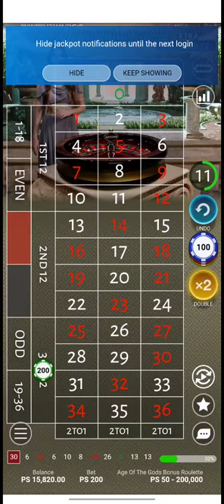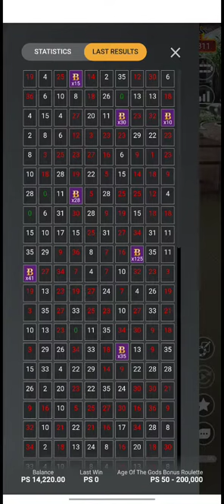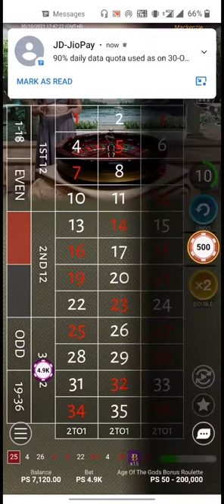Real money win tricks 16k to 21k 👍 Video#32